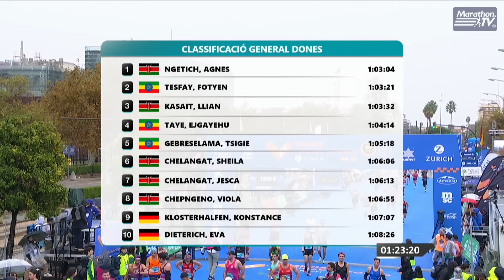MEDIO MARATÓN DE VALENCIA 2024 (Nuevo Récord Mundial Masculino)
Reseña del medio maratón de valencia, España 2024. Donde se impone un. nuevo récord mundial en la rama masculina.,